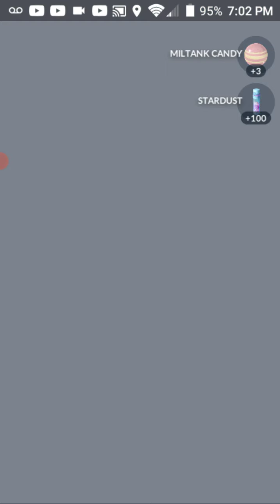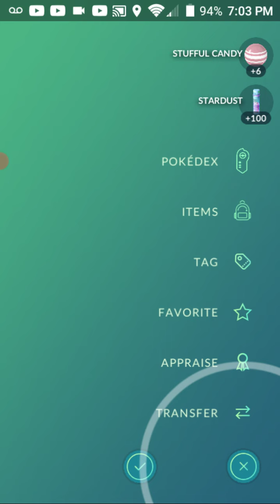Pokemon go: A Poni Adventure step 3 rewards!!!